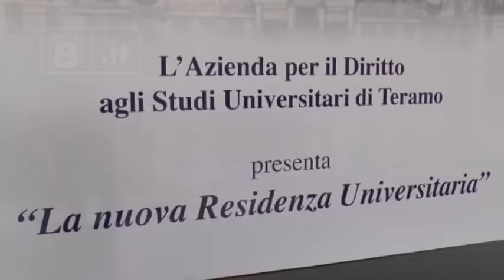Teramo - Casa dello Studente, ecco il progetto